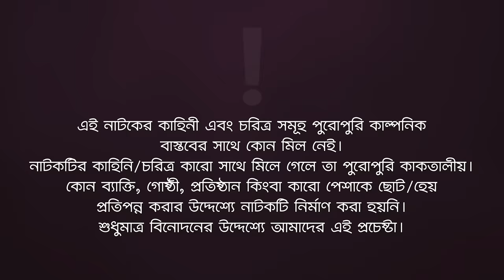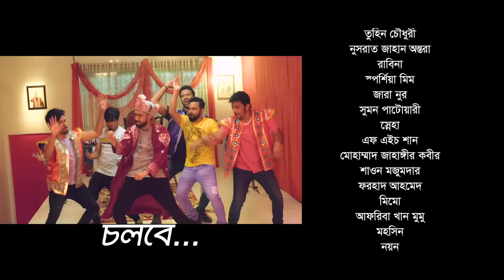Boys 420 | Bangla Natok | Afjal Sujon, Sajal, Iftekhar Ifti, Ontora, Rabina | Comedy Natok | EP 01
Boys 420 - Natok 2022 - Comedy Natok B420 Natok/ বয়েজ ৪২০ নাটক, starring Afjal Sujon, Anwarul Alam Sajal, Iftekhar Ifti, Nusrat Jahan Ontora, Rabina in lead roles, directed by Eagle Team.

Story/Script: Sulyman
B420 Natok Cast: Afjal Sujon, Anwarul Alam Sajal, Mosaddik Shahin, Sabuj Ahmed, Iftekhar Ifti, Tuhin Chowdhury, Nusrat Jahan Ontora, Rabina, Sporshia Mim, Zara Nur, Sumon Patwary, Sneha, FH Shaan, Mohammad Jahangir Kabir, Shawon Majumder, Forhad, Ahmed, Memu, Afreba Khan Mumu, Mohsin, Noyon, Shahabuddin, Babu, Alamin Jomaddar Sabuj, Shagor, Jahangir Alam, Ruhul Amin, Hridoy.

Chief Asst Director: Shahariar Islam Lizon
Asst Director: Kamruzzaman Rana
DoP: Johir Rayhan, MD. Sujon
Edit: SA Sumon
Asst Edit: Md. Badhon, Anik Islam, Shamim Hossain
Color: Bappi
Background Score: Tanzil Hasan
Graphic Design: Nadia

Production Manager: Sumon Patwary
Production Assistant: Jahangir Alam, Babu, Ruhul Amin, Mohsin, Hridoy, Mostak
Camera Crew Chief: Noyon Molla
Camera Crew Assistant: Mojahid, Shakil, Hridoy
Makeup: Forhad Raja
Makeup Asst: Niloy
Light: Alam Hossain, Nobir
Light Supply: Hridoy, Babul
Trolley: Mosharraf
Transport: Faruk, Hannan, Minhaz
Post: Eagle Creative House

বয়েজ ৪২০ নাটক - Boys 420 Natok